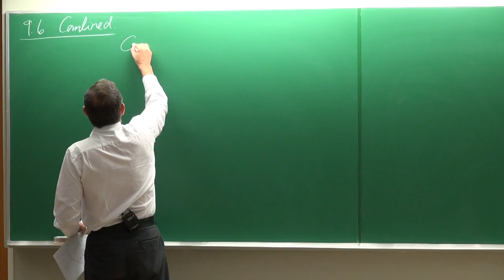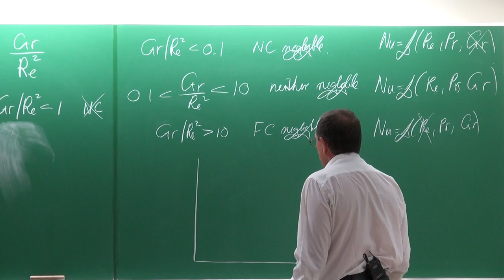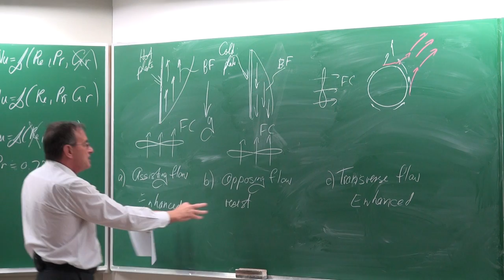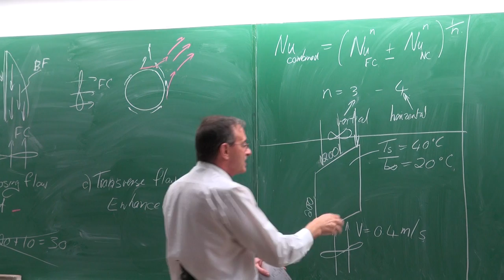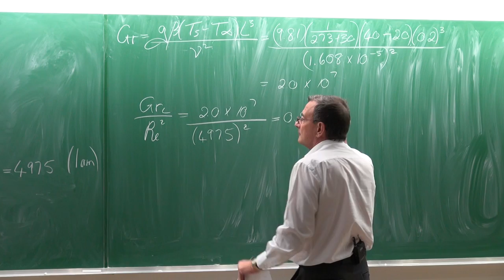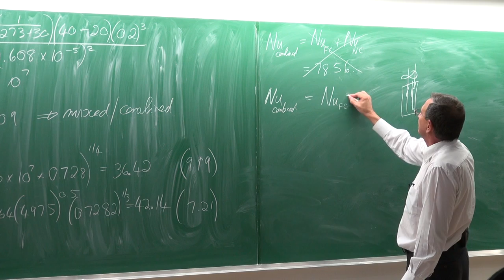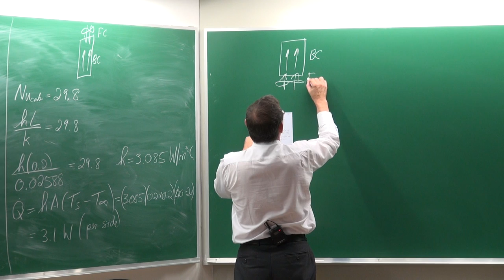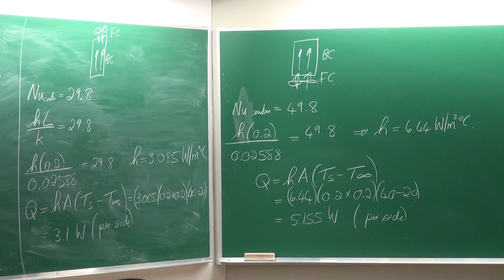Lecture 22 (2017) HD: Natural convection heat transfer by Prof Josua Meyer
This lecture is on natural convection (Chapter 9). Combined/mixed convection is discussed.  A problem was done of a flat plate with a fan from opposing ends to determine the heat transfer rate.

The low definition lecture is on Lecture 22 (2017) LD, and high definition on Lecture 22 (2017) HD. This lecture is Lecture 22 (2017) is one of three lectures based on the textbook of Cengel and Ghajar (5th edition) and was presented as part of a heat transfer class to the fourth-year students of the Department of Mechanical and Aeronautical Engineering by Prof Josua Meyer, Head of the Department of Mechanical and Aeronautical Engineering of the University of Pretoria, South Africa. The lecture was presented on 18 May 2017.